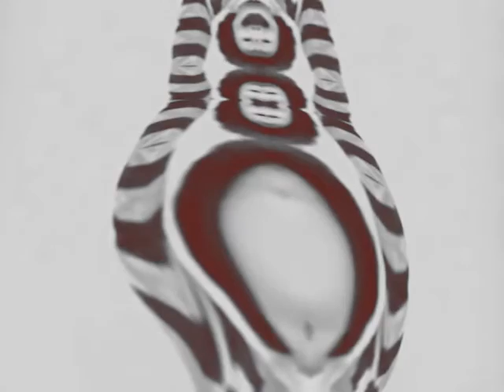TIFWOWABPLBIPOASCO In Dawgra's G-Major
TIFWOWABPLBIPOASCO - The Izumi Family Watch One Winged Angel Being Performed Live But It's Played On A Solo Church Organ